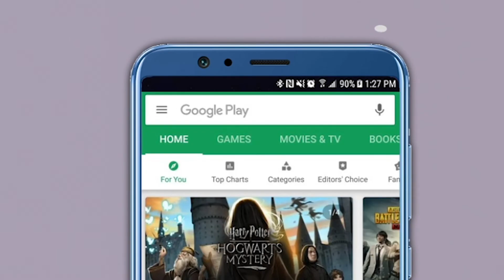"Uddhav Thackeray यांनी आपला स्क्रिप्ट रायटर बदलला पाहिजे" - Devendra Fadnavis| Eknath Shinde| BJP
मी दसरा मेळावावर काही प्रतिक्रिया देणार नाही कारण शिमग्यांवर  प्रतिक्रिया देत नाही .पण मी मुख्यमंत्री एकनाथ शिंदेच अभिनंदन करेल त्यांनी दाखवुन दिलं की खरी शिवसेना कोणाची आहे. बी के सी मैदानाची कॉपेसीटी ही शिवाजी पार्क पेक्षा जास्त आहे.तरी सुद्धा ते मैदाना तुडुंब भरलं होत. त्या मुळे खरी शिवसेना एकनाथराव शिंदेंची कालच्या मेळाव्यात दाखवू  दिल.